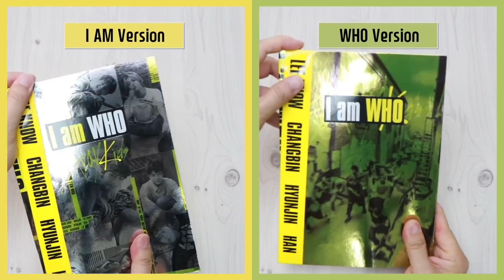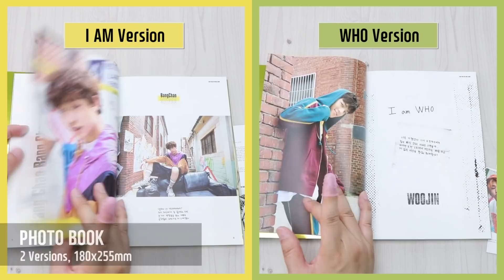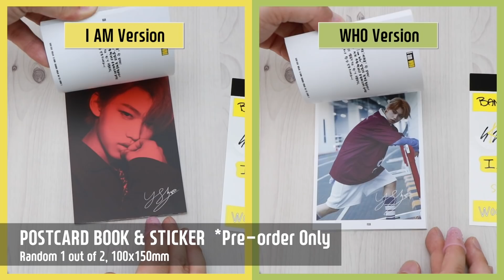[Ktown4u Unboxing] STRAY KIDS - 2nd Mini [I am WHO] 스트레이키즈 아이엠후 언박싱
GO CHECK [STRAY KIDS] ALBUMS and MAKE ORDERS
at THE WORLD'S BEST KPOP ONLINE STORE!! 🎉💕

PART
- Ver : I am Ver. / WHO Ver.
- Photobook 2nd Page : Random 1p out of 9p
- CD-R : Random 1p out of 2p
- QR Photocard Ver
: SELF-PORTRAIT Ver. Random 1p out of 9p
: SELFIE Ver. Random 1p out of 27p
: BEHIND Ver. Random 1p out of 9p

- Lyrics Poster : Random 1p out of 9p

- Pre-order benefit
: Postcard Book Random 1p out of 2p
: Sticker : 1p
 * to buy Postcard Book&Sticker, please select the pre-order benefit option

- Poster : Random 1p out of 3p (For the First press only)

TRACK LIST
​01. WHO?
02. My Pace
03. Voices
04. Question
05. 불면증
06. M.I.A.
07. 갑자기 분위기 싸해질 필요 없잖아요
08. Mixtape #2